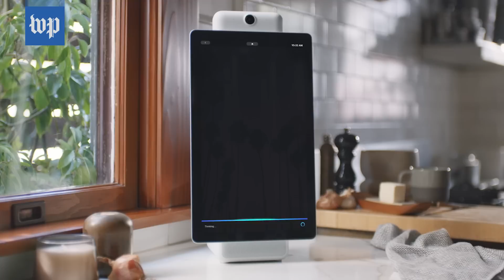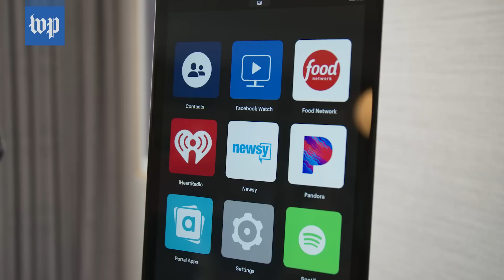Facebook's new video chat camera, Portal, can follow you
After the myriad of privacy issues Facebook's endured the past few years, should you be concerned about their latest smart device? The Post's Geoff Fowler takes you through it.